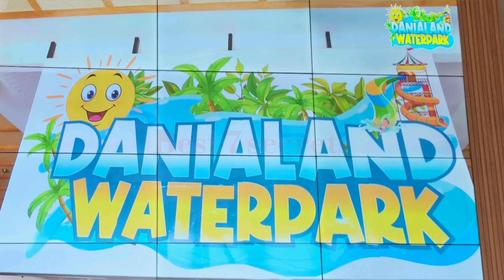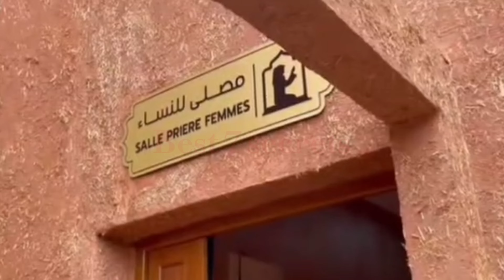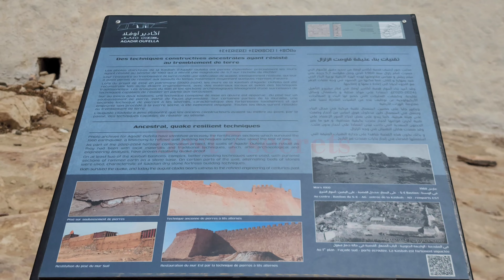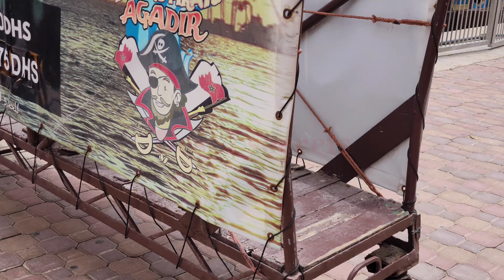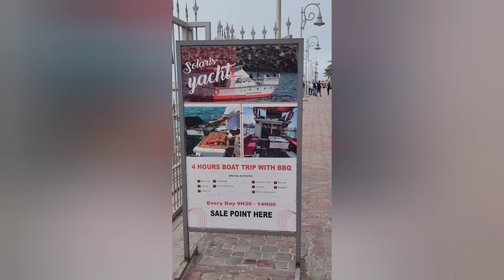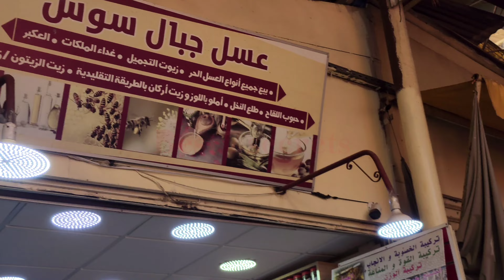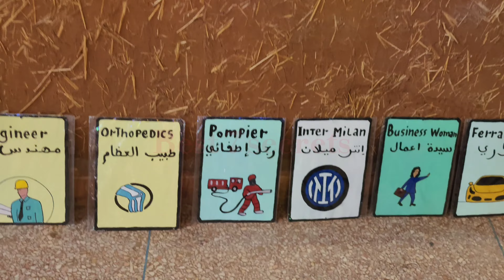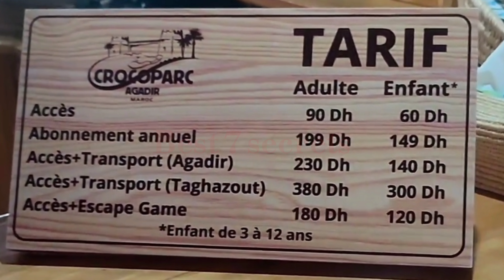من أفضل وأجمل 10 أماكن لي ضروري تمشي ليها ايلا صيفتي في أكادير صيف 2024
شاطئ أكادير .قصبة أكادير أوفلا .حديقة التماسيح .وادي الطيور .وادي الجنة .عالم الدلافين .مرسى أكادير .مارينا أكادير . سوق الأحد . المدينة القديمة لأكادير.
morocco AGADIR au Maroc, la présentation des choses à faire et des attractions à voir. La station balnéaire la plus réputée au Maroc. Que faire à Agadir ? Voilà mon TOP 10. Pour établir cette liste, je me suis basé sur des critères tels que l'attrait, le caractère unique et la représentativité pour la ville d'Agadir. L'ordre des lieux présentés est aléatoire. Découvrez mes propositions et choisissez les attractions qui vous corespondent le mieux. Chacun y trouvera son boneur ! :-)